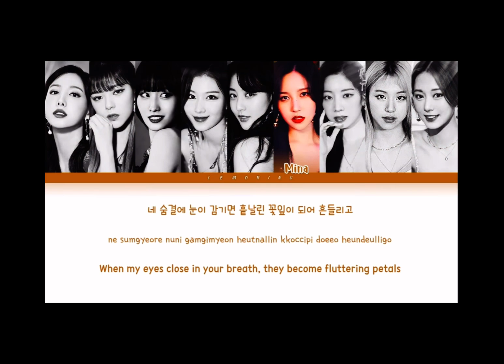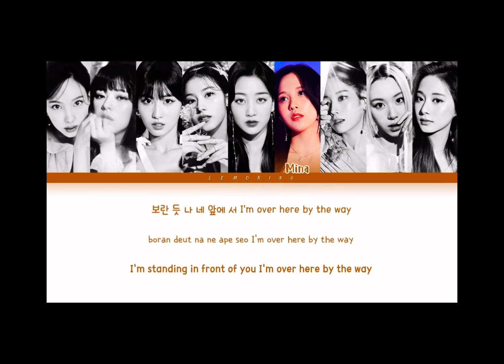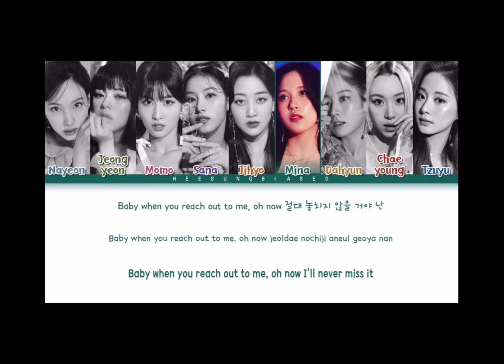[Twice] Mina taste of love album distribution